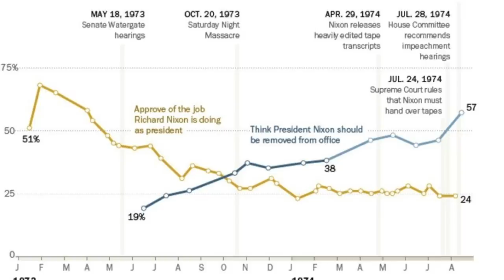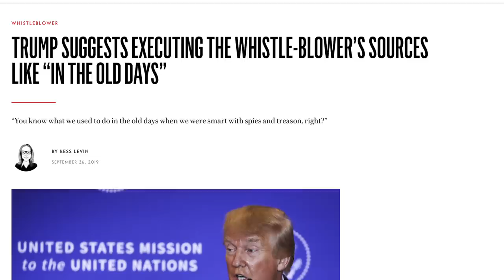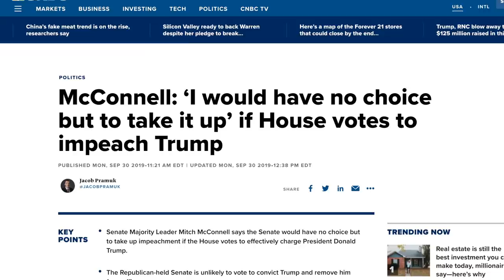Support for Trump’s Impeachment Jumps, Making Him Become Even MORE Unhinged